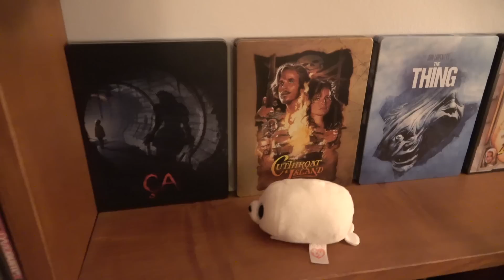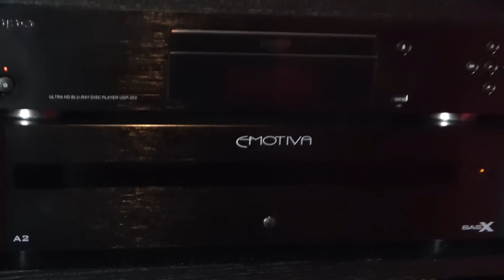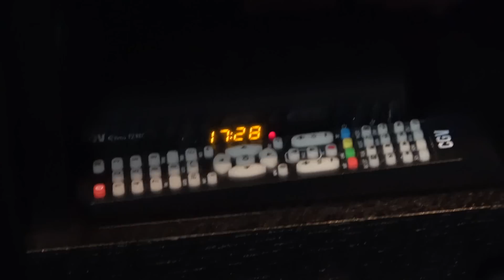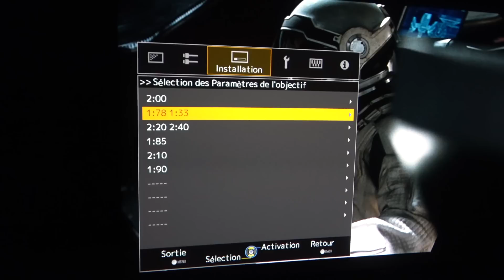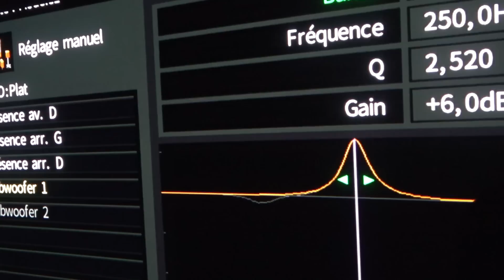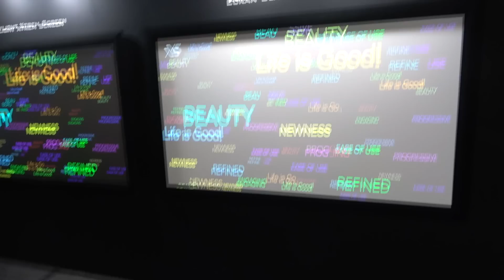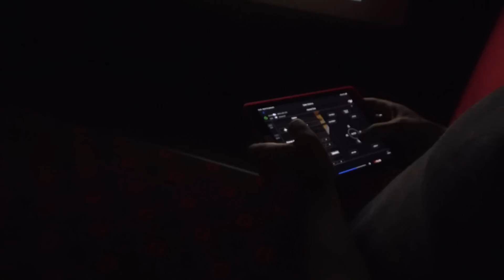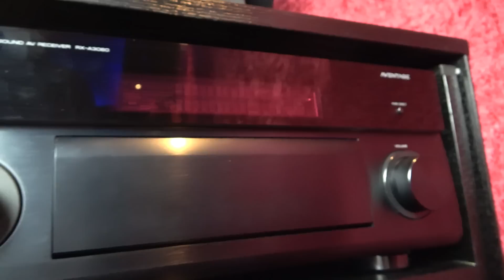Une SALLE DE CINÉMA dans un APPARTEMENT, C'est POSSIBLE ! Dolby ATMOS - 4K / Yamaha JVC JM-LAB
Découvrez cette salle dédiée home-cinéma 4K / Dolby atmos 5.1.4, installée dans un appartement !
Une ambiance séduisante et charnelle, une image splendide en format cinémascope ainsi qu'un son fidèle, qui nous fait perdre la tête !

Liste du matériel :

Enceintes avant gauches et droite  ►    Focal Electra 926
Enceinte centrale   ►   Focal Electra CC 900
Enceintes Surrounds x2  ►   Focal Electra 906
Enceintes Atmos x4  ►   Focal Dôme
Caisson de basses   ►   REL T9/X
DSPEAKER Antimode 8033

Électroniques :
Ampli intégré home-cinéma     ►  Yamaha RXA-3060
Amplis de puissance     ►  EMOTIVA A2
Lecteur blu-ray 4K     ►  Oppo UDP 203
Lecteur blu-ray :
     ►  Oppo BDP 91 EU multi zone
     ►  Denon DBT3313 UD (multi zone)
Lecteur laser disc     ►  Pioneer CLD 1950
Lecteur multimédia     ►   Apple TV 4K / Zappiti mini 4K HDR
PC / serveur     ►   Intel NUC
Tuner TNT CGV

Image :
Vidéoprojecteur    ►    JVC DLA-X7900B avec module 3D
Lunettes 3D Hi-SHOCK
Écran    ►   Écran format 2:20 sur mesure toile ORAY avec cadre fait maison.

Professionnels ayant participé à la réalisation de la salle :
Réalisation de la salle cinéma par Projectson.

Crédits musiques :
Ve'Gah Sound
Anno Domini Beats
Patrick Patrikios